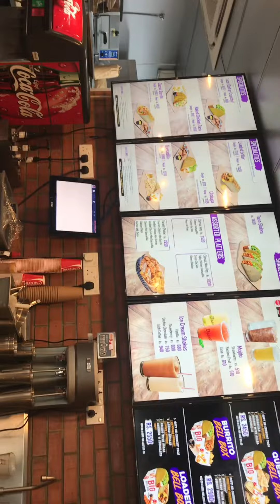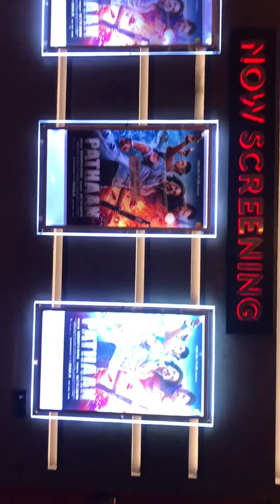Taco Bell Different Foods | වෙනස්ම කෑම එකතුවක්.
I went to Taco Bell in Rajagiriya, Sri Lanka. I tried some different foods, and those were very tasty and served by friendly staff.

In the night I went watching the Thunivu Tamil movie. The movie story is money heist.  Ajith Kumar is the star of this film.

 Taco Bell Rajagiriya location -

Regal theater Dematagoda-

Taco Bell 🌮 එකේ කාපු vlog එක තමයි මේක ඉතින් වෙනස්ම විදියේ කෑම ටිකක් තමයි මේකේ තිබුනේ ඒ වගේම හොද සර්විස් එකක් ලැබුනා.